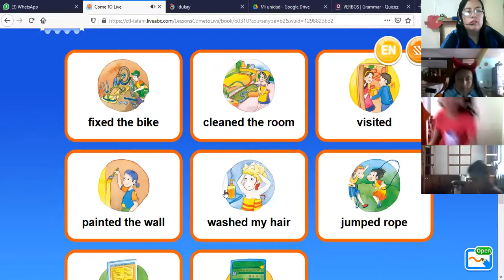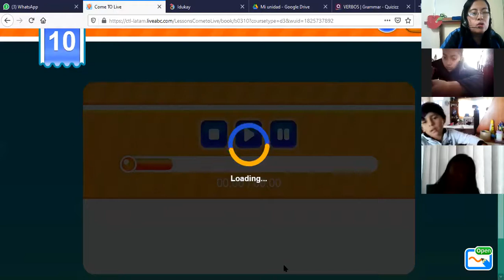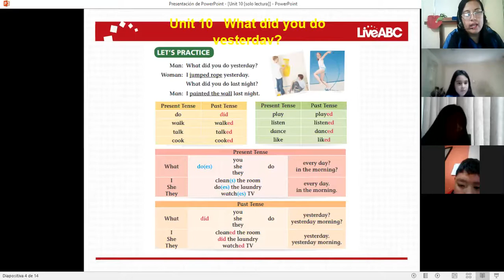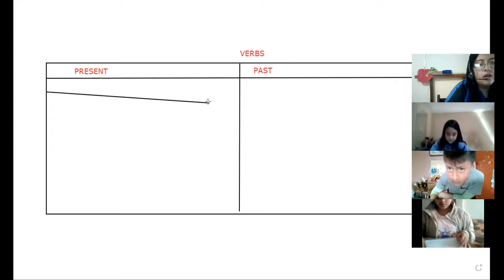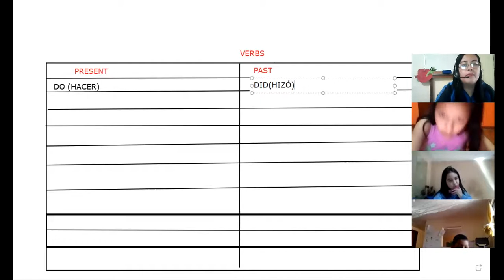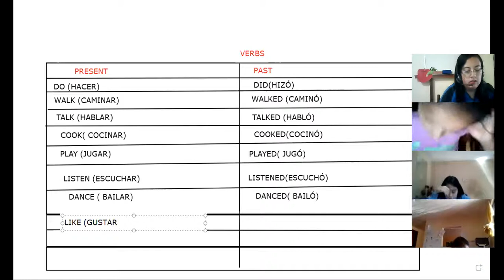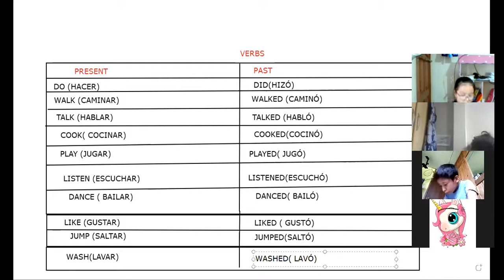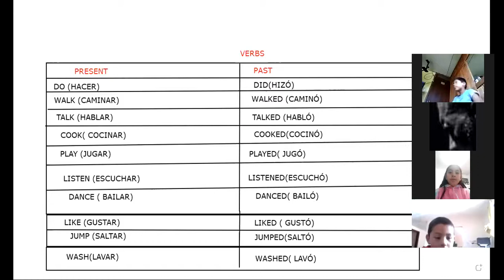4EGB B INGLES BETTY 16ABR2021